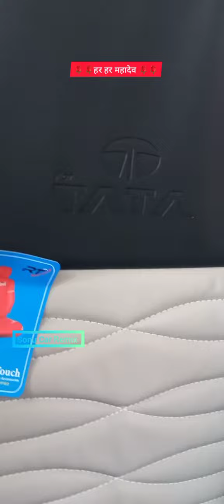Tata nexon modified bucketfeet seat cover installation